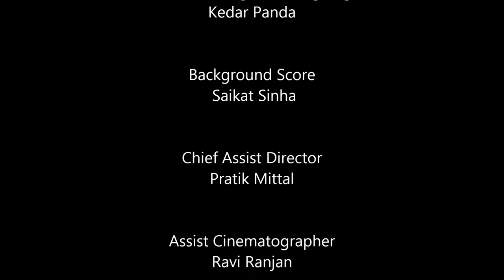Parda Scene / Cowshed Scene Of Ankyachi Mool Sankhya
Ankya gets drunk with his friends and talks about his passion - Farming.